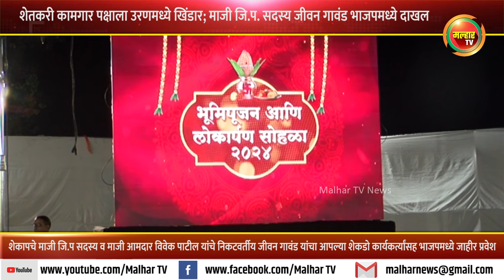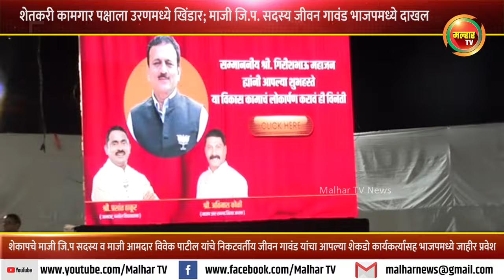शेतकरी कामगार पक्षाला उरणमध्ये खिंडार; माजी जि.प. सदस्य जीवन गावंड भाजपमध्ये दाखल